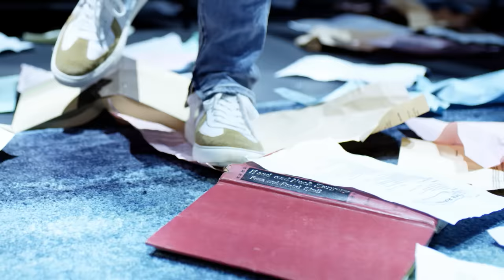Jason Zhang - Love Thoughts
The video of “Love Thoughts” is directed by Flipevil who also made the video for “Pretty White Lies”. The idea takes water as the main focus of vision, employing water reflections, mirrors and other elements to symbolize the ambiguity of the unforeseen future in the lyrics. The video shooting this time has also made a breakthrough in technology with two different Motion Control Cameras. One creates the visual effects that the artist and the dancer seem to be in the same space but at the different time. Another shows the charm of the artist's performance in all-around dimensions through the precise and fast movement of the footage.